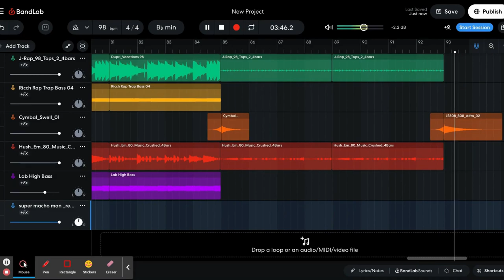Something for an upcoming project I'm working on...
Prepare yourself...this is gonna be big...